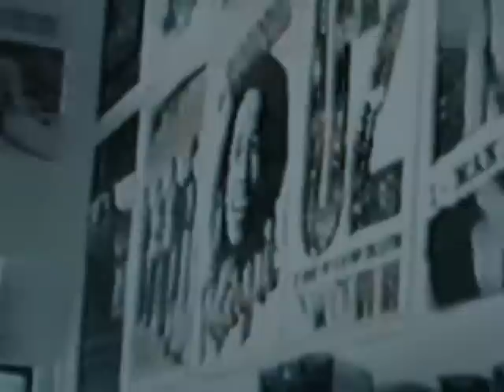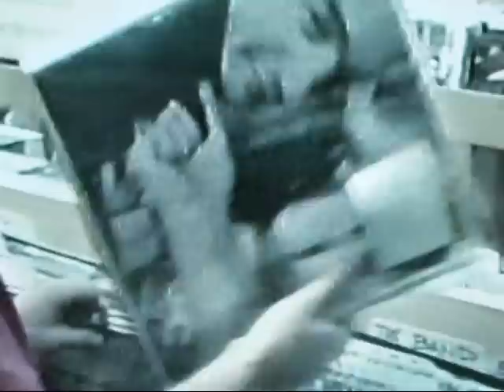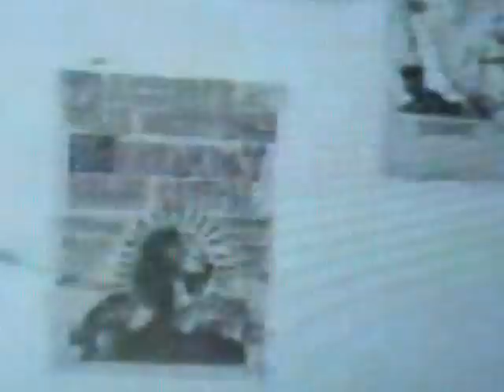The Violets - Motorman, Athens, Ga.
Footage shot by Derek Emerson, our Canadian Roadie...